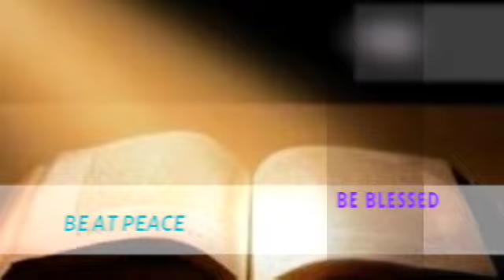ENCOURAGING WORDS: HOW TO? IT'S UP TO YOU! #witrn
How to it is up to you! Only you with the help of God and the power of the holy Spirit can turn the tides of your mundane life. God has placed you right where you need to be to make a change and it's totally up to you!